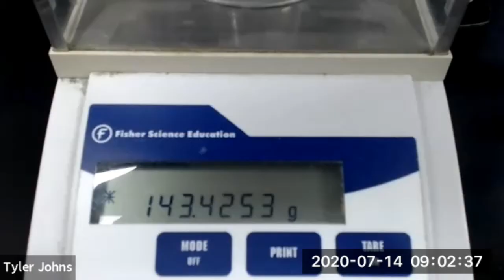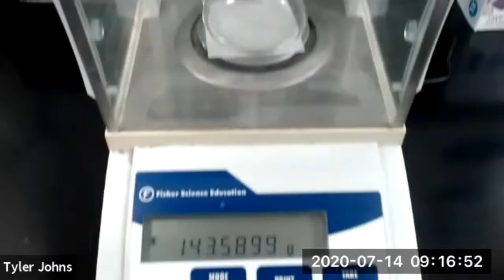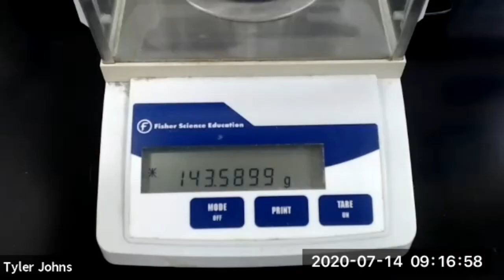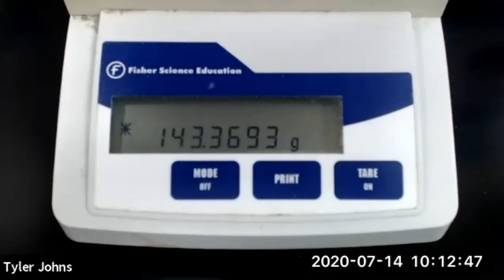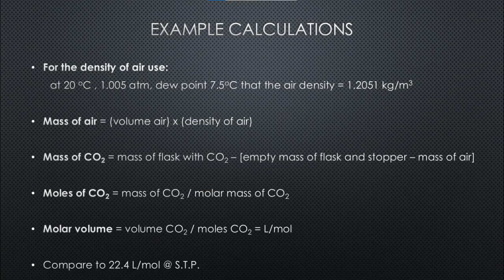Molar Volume of Carbon Dioxide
In this experiment, we will gain more experience with the Ideal Gas Laws.  We will also generate a gas in the lab that we can measure, and introduce the concept of standard molar volume.
Trial #2 starts at 4:36
8:12 Equations, Formulas & Examples